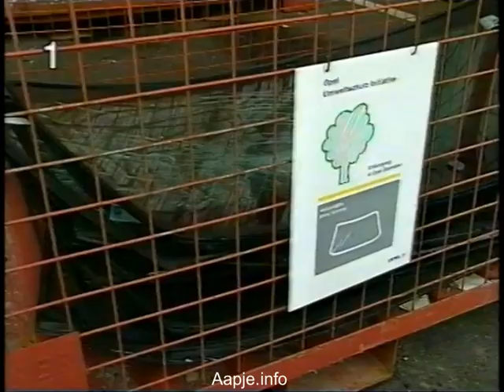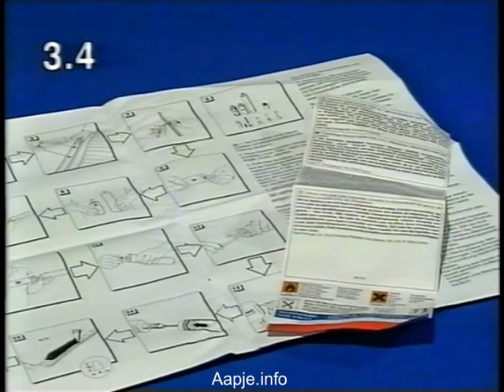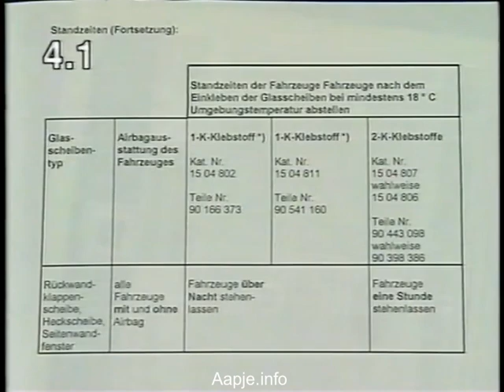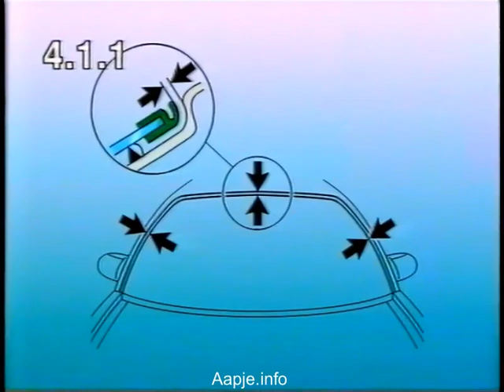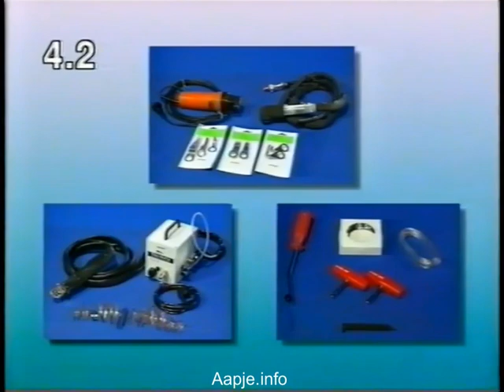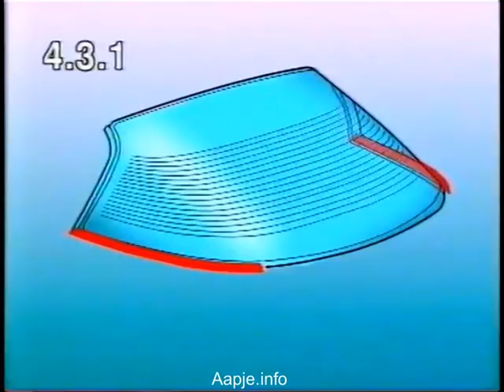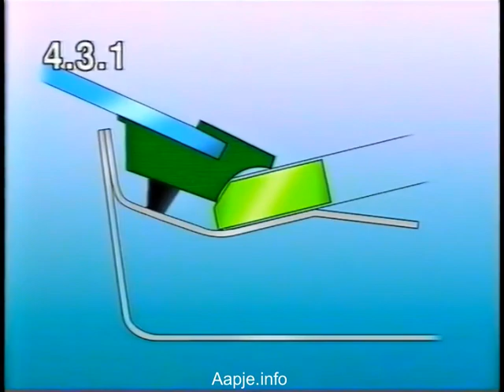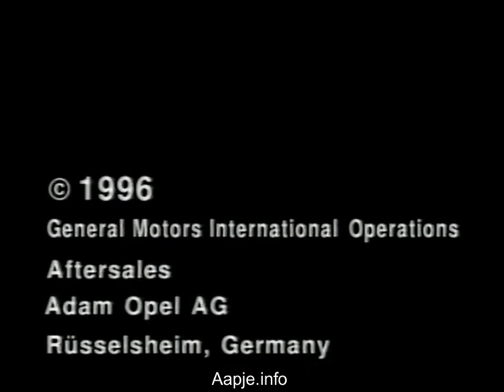VT29 - Uit en inbouw van ruiten